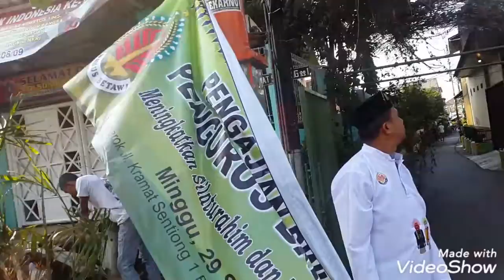PENGAJIAN PENGURUS BAMUS BETAWI Pimp. H. LULUNG Ke8 (29/Sept 2019) - Kelurahan Sentiong-Senen-Jakpus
Ketua Panitia Tuan Guru Taufik Hidayat